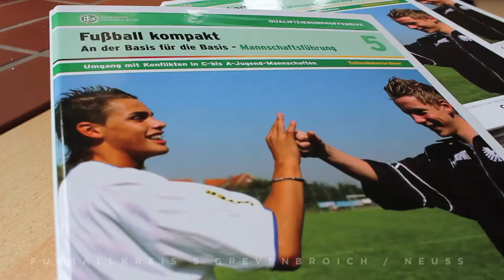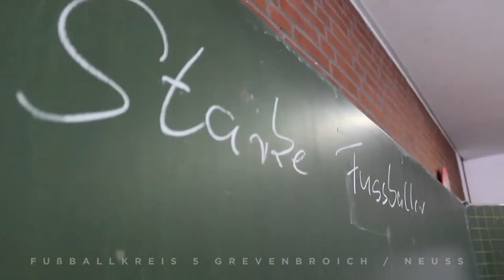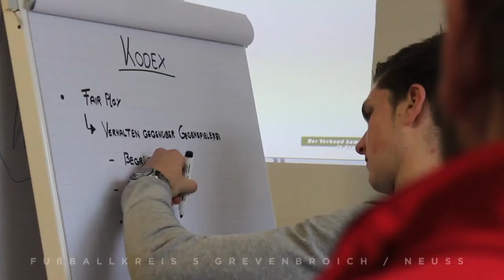Gewaltprävention im Jugendfußball: Workshop im Kreis 5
Im Juni 2013 veranstaltete der Fußballkreis 5 Grevenbroich/Neuss eine Workshopreihe zur Gewaltprävention für B-Jugend-Fußballer. In diesem Film wird die Aktion beleuchtet und ein Fazit gezogen.